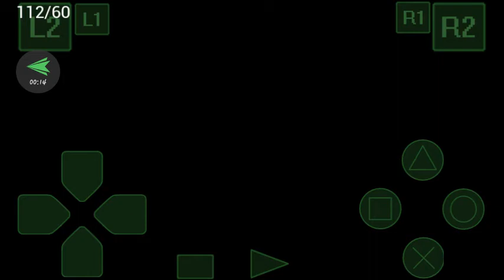Desafio GNER GAMER (DODGE Intrepid ES) 400M RACING MODIFICATION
Sen audio por causa que o recorder não captura som interno mas está ai minha peformance (Racing Mod altera em ele ser carro de Rua?)